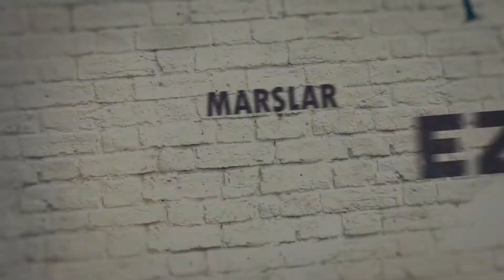Mekke - ESEV Orkestası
Mekke Mekke güzel şehir...
Ömer Karaoğlu'nun Kutsal şehrimiz Mekke için yazdığı bu güzel eseri ESEV Orkestramızdan Ömer Saib Baysal yorumladı...

İyi dinlemeler.